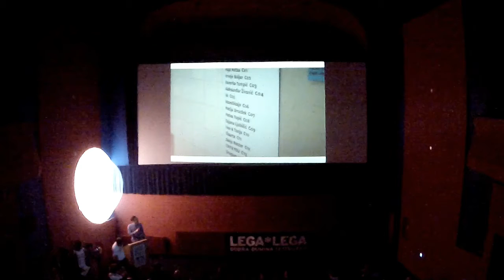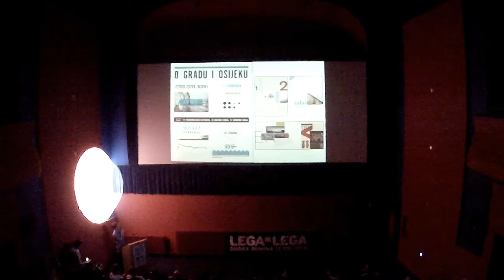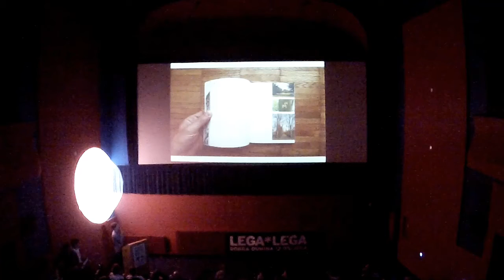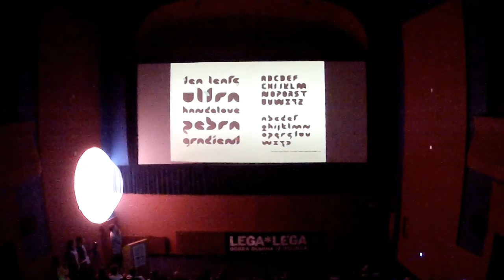PechaKucha Night Osijek vol.1 - Matija Drozdek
PechaKucha Night Osijek vol.1

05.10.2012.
Kino Urania